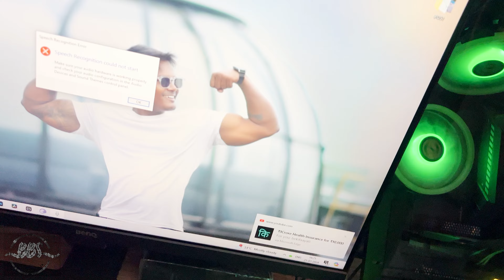How to Clean Your PC কিভাবে আপনার পিসি পরিষ্কার করবেন my PC Clean Vlog